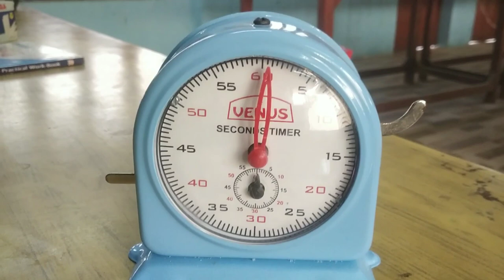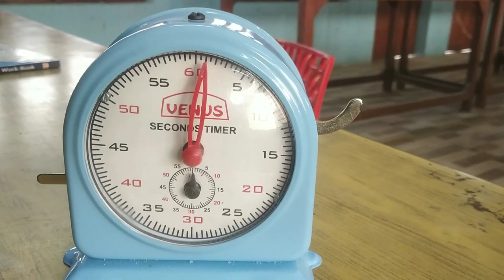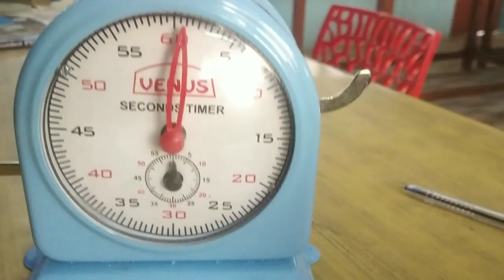How to Use Stop Clock in Physics Lab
दोस्तों आपके इस चैनल (Study Tricks) पर आपका स्वागत है ।

दोस्तों इस चैनल पर गणित (math), विज्ञान (science), हिंदी (Hindi), रीज़निंग (reasoning) से संबंधित सभी विषयों की पढ़ाई होती है।

आपको यहां आसान ट्रिक (Trick) भी बताई जाती हैं।

दोस्तों अगर आप 5, 6, 7, 8, 9, 10, की कक्षाओं में है या किसी परीक्षा की तैयारी कर रहे हैं, तो आप हमारे You Tube परिवार से जुड़कर अपनी पढ़ाई को और मजबूत बना सकते हैं।

                   Thanks

stop clock in physics
physics class 11
stop clock ka use kaise kare
stop clock timer